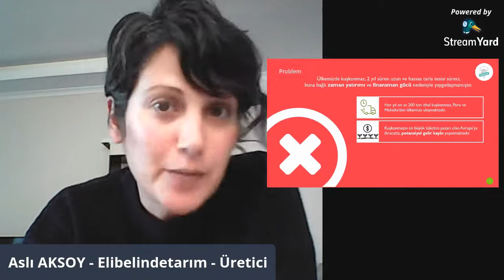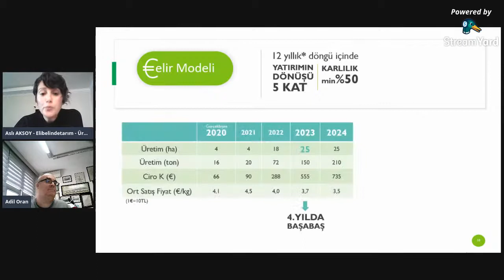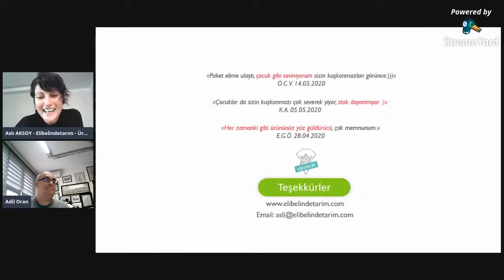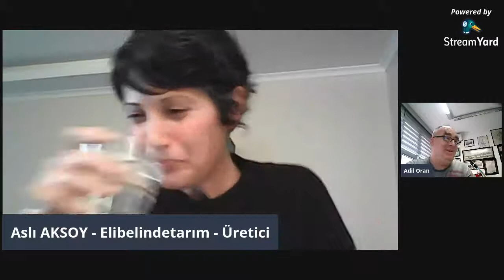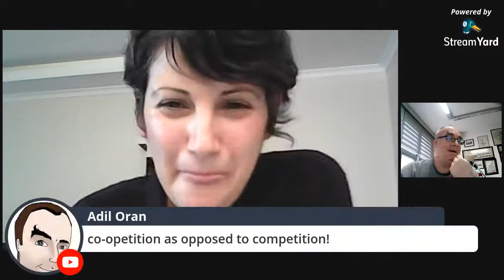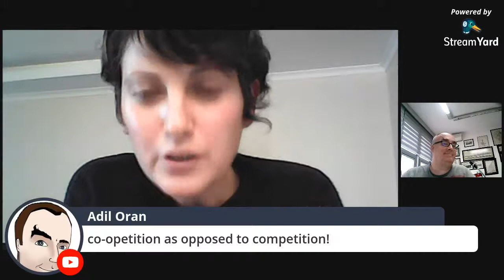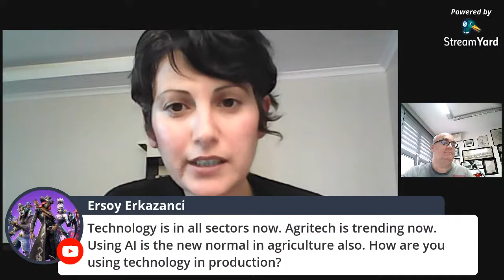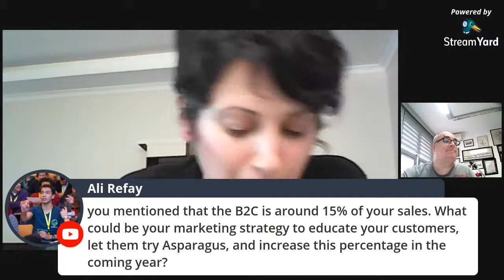Asli Aksoy-Entrepreneurship Guest Speaker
Asli Aksoy, founder of Elibelinde Tarım, is our BA4137 Entrepreneurship Guest Speaker.